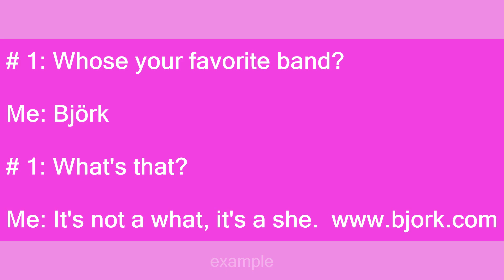Björk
Slang flashcards: